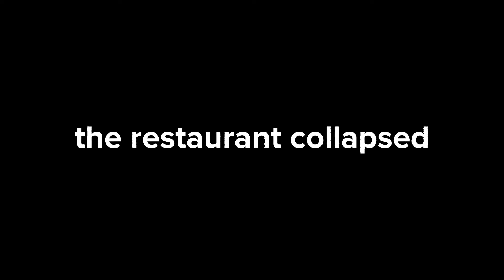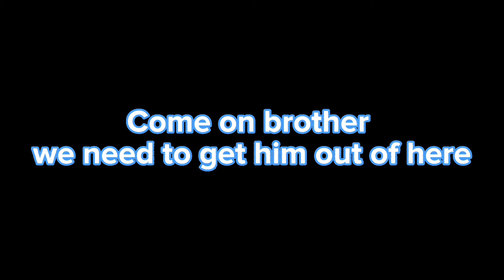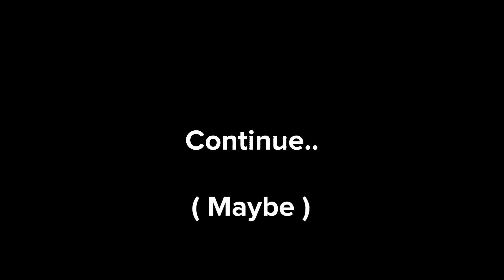FNF Mashup: Tabi vs Corrupted Finn [ Genocide x Quiet ] - FnF x Pibby Part 2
Friday Night Funkin Mashup: Tabi vs Corrupted Finn [ Genocide x Quiet ] FnF x Pibby Part 2

Description inspired by several Youtuber

Mashup Request By:

Inspired By:

• ~ [ -  Guys now to ask for mashups, send it in the pinned comment  - ] ~ •

• Mashup •

• Other credits •

• Original Song Composers •

• Songs •

• Mods •

• Information •

Everything was done on mobile

• Mashup made in: Fl Studio Mobile

• Character sprites and other images were taken from the Friday Night Funkin Wiki
(or The Blaster and  TheMusicCat Discord server)

• To edit the Image,Thumbnail and Background Image and logo etc: IbisPaintX,Background Eraser and Pixlr

• Visual of the sound Spectrum in the video was made in: Chksnd

• Final edition: Cap Cut

Questions and answers:

Question: Can I use this Mashup?

Question: Having trouble making a mod/chart of Mashup?

Question: Is there a Mashup Request Limit?

Answer: No, the only thing I don't accept are mashups that a lot of people have done like: Madness x Genocide and etc.

It is noteworthy that maybe I do, but it is very rare

• --- My contact on Discord: BielMs # 9090